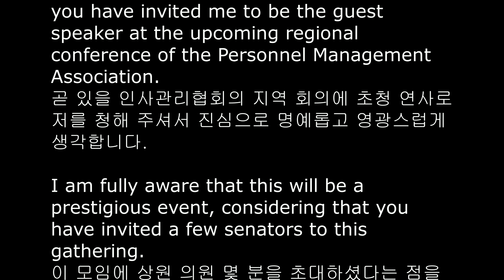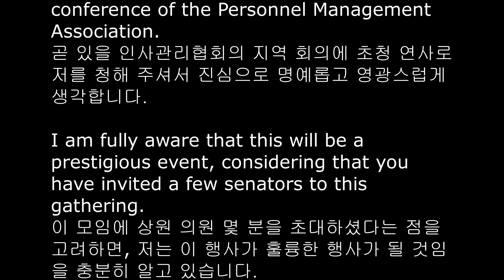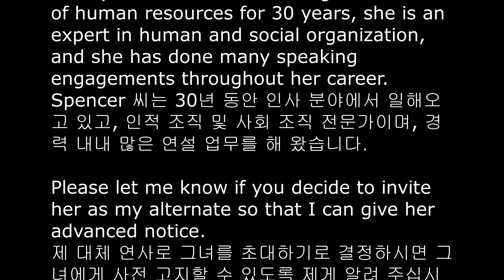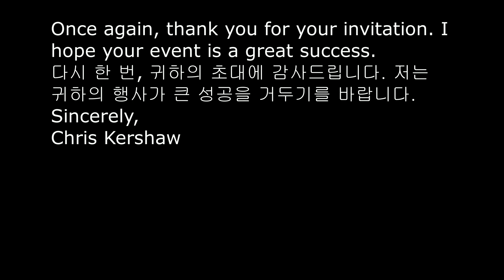2024년 수능특강 1강 반복 4